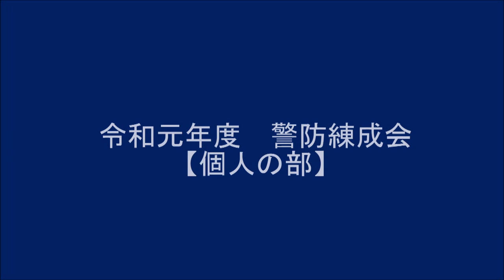【西宮市消防局】令和元年度 警防練成会 個人の部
西宮市消防訓練施設で実施した「警防練成会　個人の部」の模様をご紹介します。